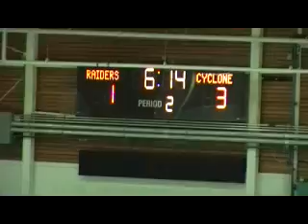St Albert Cyclones Robbie Wells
This is video from several Cyclone Games (PeeWee Hockey) St. Albert Cyclones